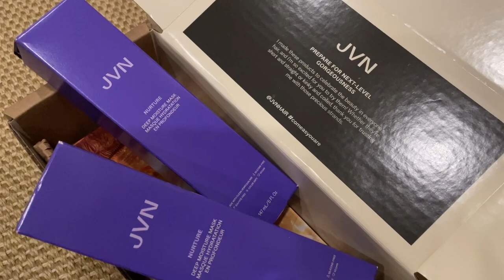WEEKEND VLOG: Montreal in December & unboxing/mini haul (chatty vlog) | Sarah-Ann Alberghi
Face Tan Water - by NUDA